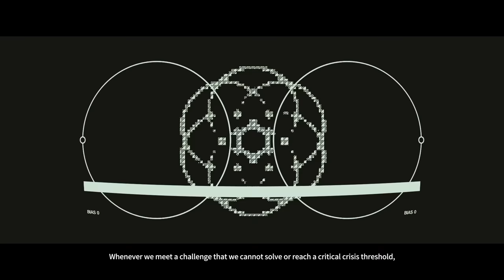Arknights: Endfield Special Trailer | Talos-II: Awakening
This planet wants to break us. It wants us to bow before its odious storms.
But every employee of Endfield Industries knows their duties and shares a great vision.
We shall assist our comrades, gather our people, and rekindle old alliances. Nothing can stop our progress.
We will never give up.